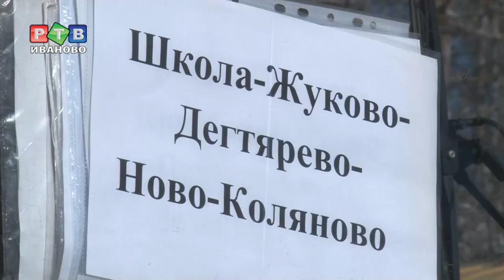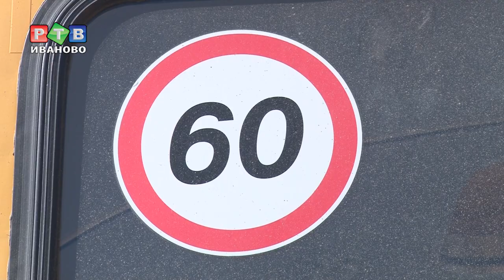В школу на автобусе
Правила перевозки детей ужесточают из года в год. Сложно ли соответствовать всем требованиям, и как обновляется школьный автопарк, расскажем на примере Коляновской средней школы.